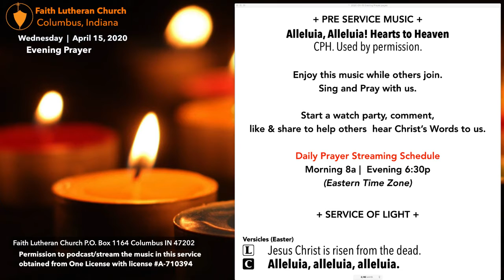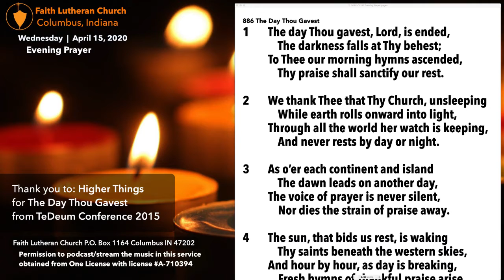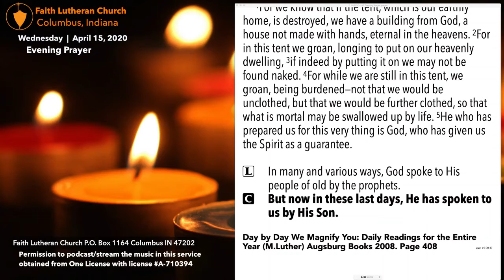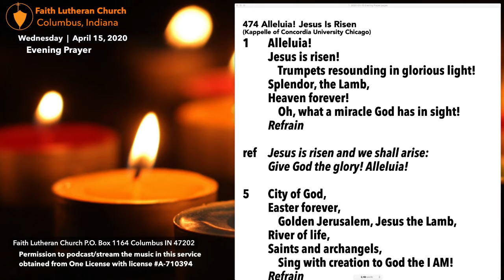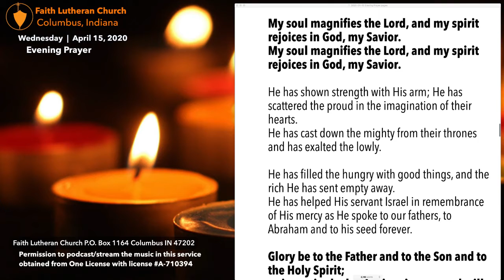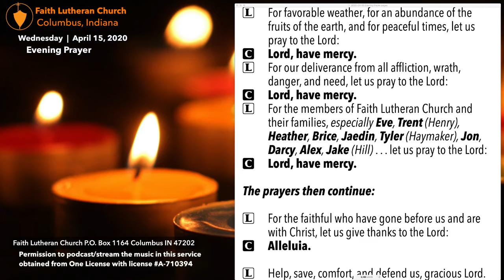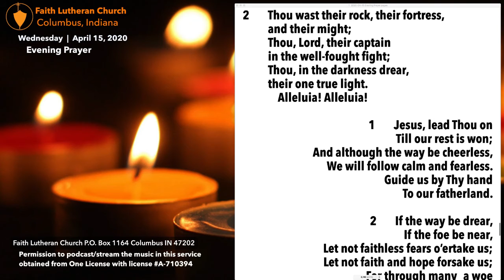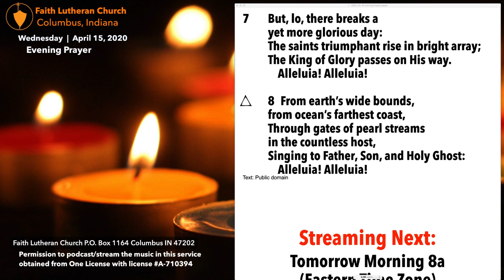Evening Prayer—Wednesday April 15, 2020 6:30p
Streaming Schedule:
8a Morning Prayer | 6:30p Evening Prayer  (Eastern Time Zone)

  The stream will start with preservice music, allowing time for inviting others, starting a watch party, and/or casting to your television.